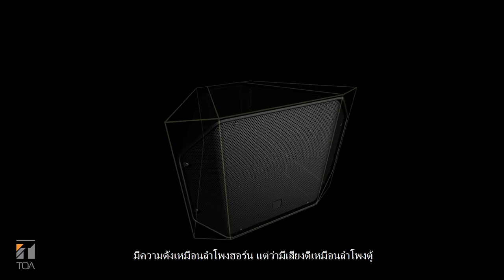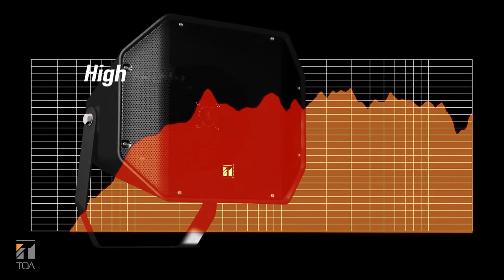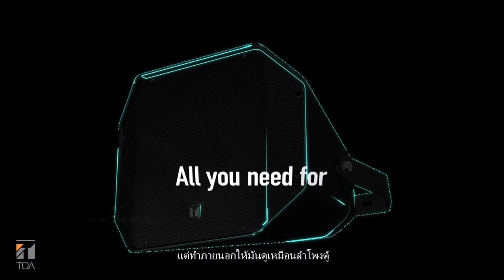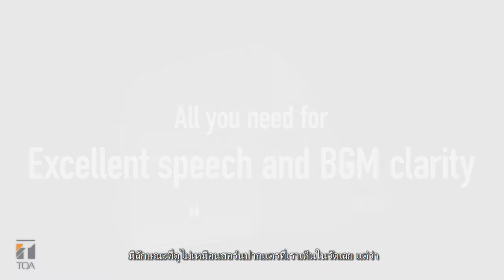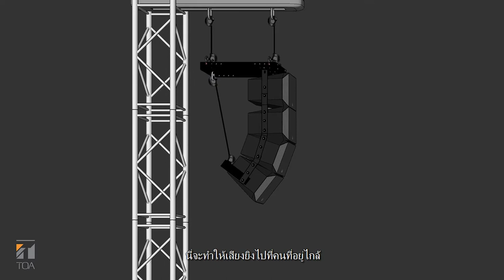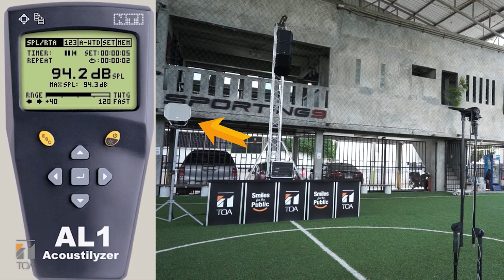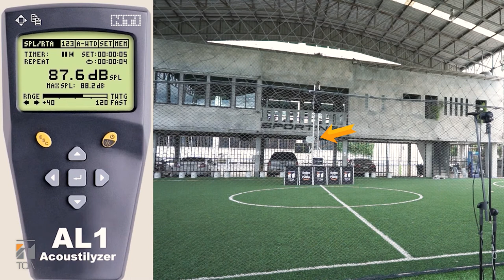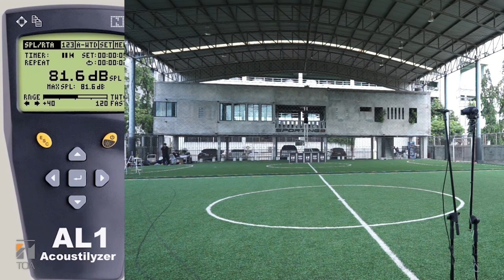Review : ลำโพง Horn Speaker ที่มาในรูปแบบ Line Array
ดูข้อมูลเพิ่มเติมของ CS-760 ได้ที่